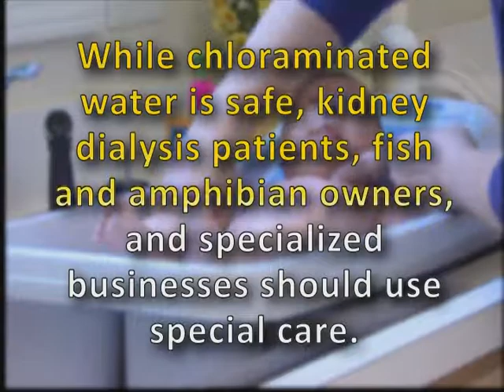Chloramine Conversion PSA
On July 25, 2011 regional water providers will change their current disinfection ingredient to Chloramines.